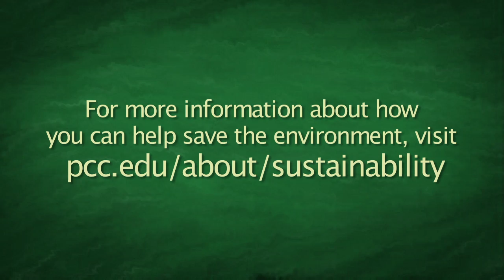Sustainability Promo - Portland Community College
A few tips on how to protect the environment and become more sustainable.

For more information about how you can help save the environment, visit pcc.edu/about/sustainability. Produced by PCC TV, Media Services.

Explore sustainability, build community, and strengthen your skills with the Student Sustainability Hub. Our programs are designed for students who want to create positive change on campus and beyond.